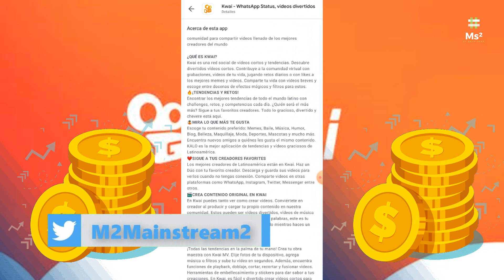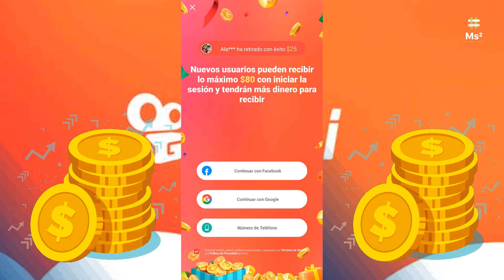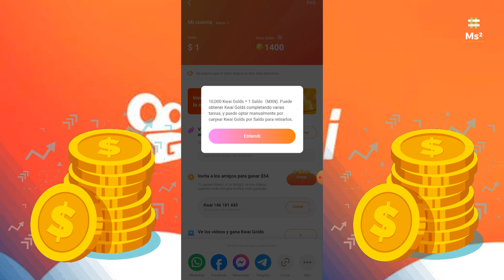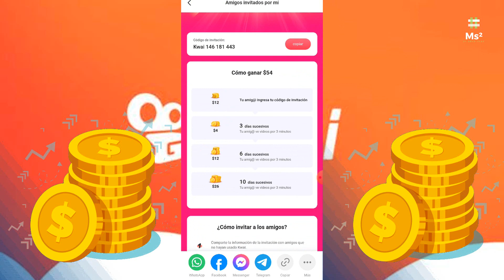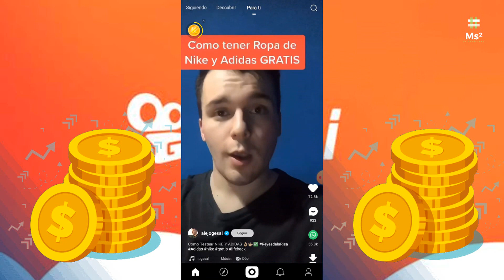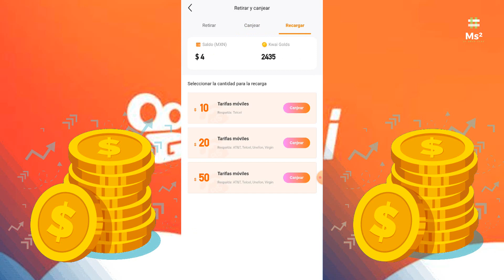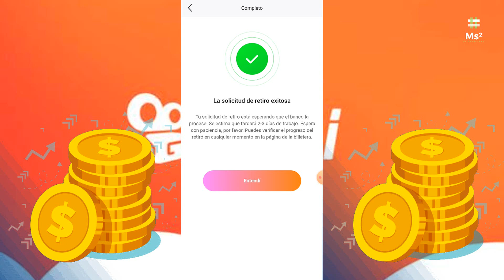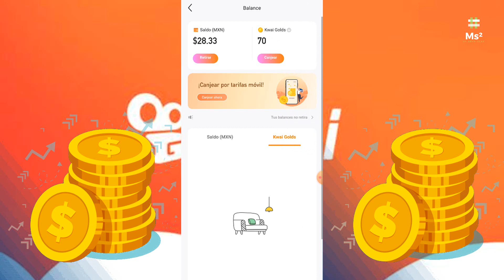KWAI | ¿De Verdad Podemos Ganar Dinero Viendo Videos? | ¿Cómo Puedo Retirar Mis Ganancias?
Gana $4 al inscribirte a Kwai con el enlace y al ingresar el siguiente código
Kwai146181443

¡Hola! 🤑 Te regalo $50 CashCoins en Cash para que puedas usar la aplicación.💸😱 Solo descárgala con mi link refiere.holacash.mx/MAINSTREAMM2 😊  Recuerda mi recompensa me llegará una vez que tu cuenta esté verificada y hagas tu primera transacción💰. Mi código es: MAINSTREAMM2

¿Qué es Kwai?

Kwai es una red social de vídeos cortos y tendencias. Descubre divertidos vídeos cortos. Contribuye a la comunidad virtual con grabaciones, vídeos de tu vida, jugando retos diarios o con likes a los mejores memes y vídeos. Comparte tu vida con vídeos breves y escoge entre docenas de efectos mágicos y filtros para estos.

Mira lo que te gusta más

Escoge tu contenido preferido: Memes, Baile, Música, Humor, Blog, Belleza, Maquillaje, Moda, Deportes, Mascotas y mucho más. Encuentra nuevos amigos a quiénes les gusta el mismo contenido. Kwai es la mejor aplicación de tendencias y vídeos graciosos de Latinoamérica.

Sigue a tus creadores favoritos

Los mejores creadores de Latinoamérica están en Kwai. Haz un Dúo con tu favorito creador. Descarga y guarda sus videos para verlos cuando no tengas conexión. Comparte videos en otras plataformas como WhatsApp, Instagram, Twitter, Messenger entre otros.

Crea contenido original en Kwai

En Kwai puedes tanto ver como crear vídeos. Conviértete en creador al producir y cargar tu propio contenido en nuestra comunidad. Estos pueden ser vídeos divertidos, vídeos de música o cualquier cosa que se te ocurra. En otras palabras, este es tu espacio para brillar y marcar tendencia, todo mientras haces un dinero extra divirtiéndote.

Nuevo editor de videos

¡Todas las tendencias en la palma de tu mano! Crea tu obra maestra con Kwai MV. Elije fotos de tu dispositivo, agrega música o filtros y sube tu vídeo en segundos. Además, encuentra funciones de playback, doblaje, cortar, recortar y fusionar videos. Herramientas de embellecaimiento y stickers para dar sabor a tus creaciones. En Kwai, es fácil y divertido crear vídeos cortos para compartir tu mundo.

Los mejores efectos

Ponte creativa y diviértete. Kwai tiene los mejores efectos mágicos para usar en tus vídeos cortos.

¡Que esperas!

Píde aquí tu tarjeta Tauros y comienza a invertir en criptomonedas:
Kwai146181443